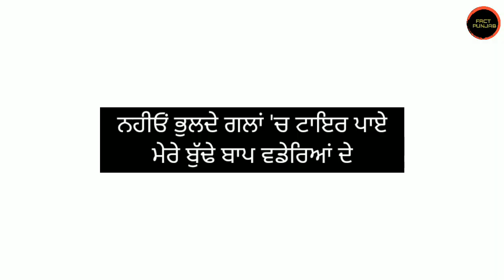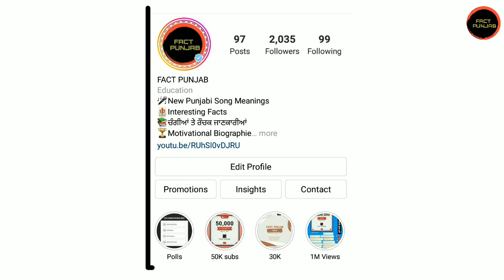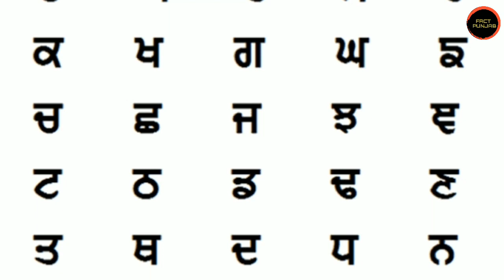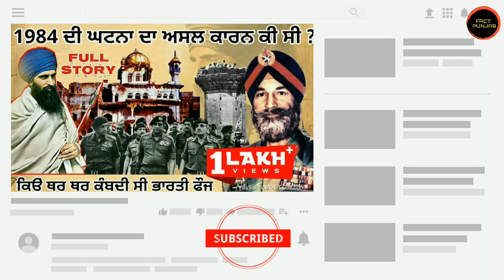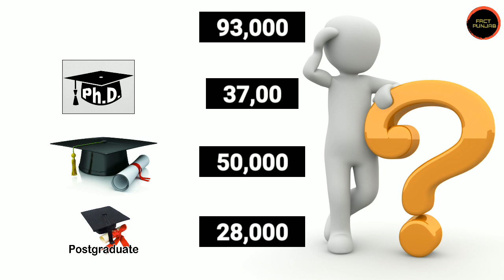Ranjit Bawa ਦੇ ਗੀਤ Att toh Aant ਦਾ ਸੱਚ | latest punjabi song reaction 2021 | Ranjit Bawa New Song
TITLE OF THE VIDEO :

Ranjit Bawa ਦੇ ਗੀਤ Att toh Aant ਦਾ ਸੱਚ | latest punjabi song reaction 2021 | lovely Noor

DESCRIPTION OF THE VIDEO :

Ranjit Bawa and lovely Noor is back with their latest Punjabi song ' Att to Ant '. In this song they share some real truth about the today's world reality. So in this video we are going to share our reaction about this song .

*1984 ਦੇ ਹਮਲੇ ਦਾ ਅਸਲ ਕਾਰਨ | 1984 full story in punjabi | sant jarnail singh bhindranwale| fact punjab

RANJIT BAWA OTHER VIDEOS LINKS :

1)Ranjit Bawa ਦੇ ਨਵੇਂ ਗੀਤ Kinne Aye Kinne Gye 2 ਦਾ Meaning | ranga billa | Reaction video | gaddafi

2)Ranjit Bawa ਦੇ Kinne Aye Kinne Gye 2 ਦਾ Meaning |  Phoolan devi | Sher Singh Rana | Reaction video

3)Ranjit bawa ਦੇ ਗੀਤ Kinne Aye Kinne Gye 2 ਦੇ ਬੋਲਾਂ ਦਾ ਅਸਲ ਸੱਚ | maharani jind kaur | sikh

4)Kinne Aye Kinne Gye 2 ਦਾ Meaning | Ranjit Bawa | ਚੰਗੇਜ਼ ਖਾਨ | sukha jinda | Reaction video | part 2

5)Ranjit Bawa ਦੇ ਗੀਤ 21ਵੀ ਸਦੀ ਦੇ ਬੋਲਾਂ ਦਾ ਅਸਲ ਸੱਚ | 21 Vi Sadi song reaction | Fact Punjab | 2021

6)RANJIT BAWA ਦੇ ਨਵੇਂ ਗੀਤ FATEH AA ਦਾ MEANING | Kinne Aye Kinne Gye 2 |Latest Punjabi Songs 2021

TOPICS COVERED IN THIS VIDEO :

Ranjit Bawa
Att toh Aant
att to ant ranjit bawa
att to ant ranjit bawa reaction
att te ant ranjit bawa
lovely Noor
ranjit bawa new song
Latest Punjabi Songs 2021
latest punjabi song 2021 this week
ranjit bawa new song 2021
ranjit bawa new song att to ant
ranjit bawa new song reaction
ranjit bawa new song att to ant reaction
latest punjabi song new
latest punjabi song reaction
latest punjabi song reaction video
latest punjabi song reaction 2021